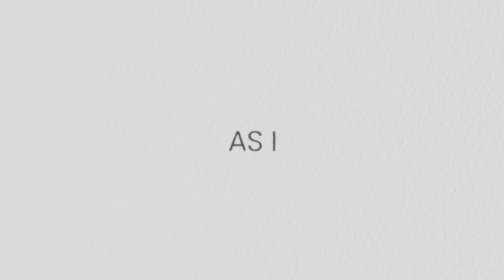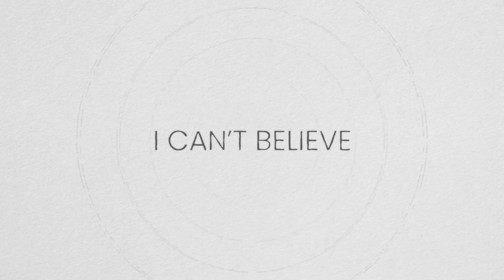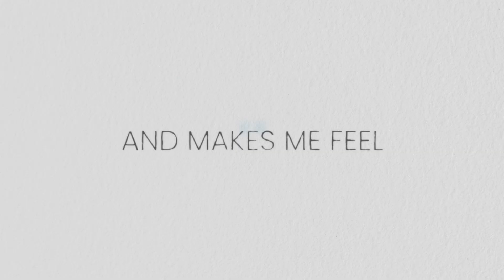JacksorJacksor - Colour Me In (Official Lyric Video)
Lyric video for ColourMeIn_sam.

The video was made by Matthew Creed who had this to say about it:

"For this video, I latched onto the title of the track to have colour as a dominant theme.
The overall aesthetic is inspired by traditional animation techniques on paper. I wanted it to feel like every element was drawn, inked or made up of watercolours, and the imperfections that come with it.
As the song grows, so does the use of colour, as if the unseen visual artist is gaining more confidence and unleashes an array of colours and patterns by the end."